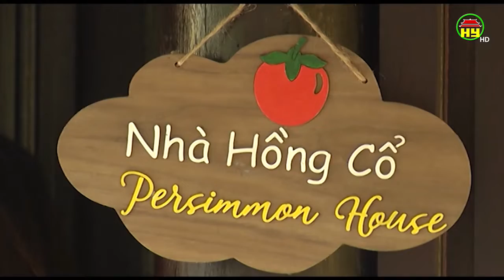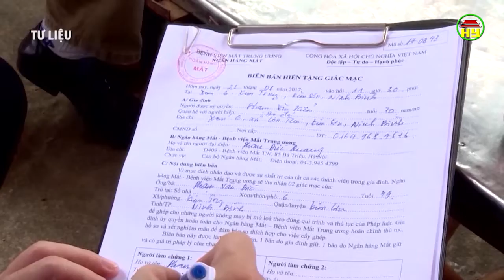Thời sự Đồng bằng sông Hồng thứ 2 ngày 16/09/2019